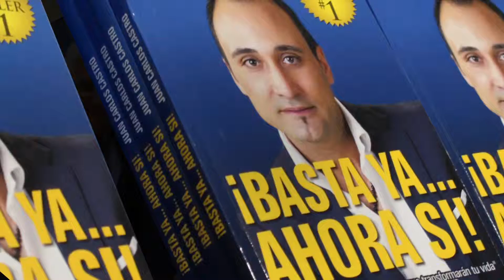PROMO JUAN CARLOS CASTRO